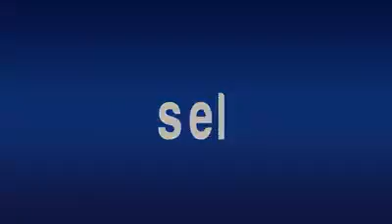BITCOM, LA MONEDA DIGITAL SIN INTERVENCIÓN DEL GOBIERNO